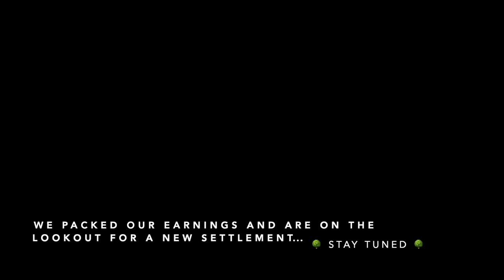DAYZ PS5 - Stealing VYSHNOYE Castle | MOVIE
This is my first put together from my playstation 5!
Loving the new limits of the console 👀

This adventure was captured in 1 life.

Turning team after team against us we knew what was coming,
All captured in the 2200 official server.